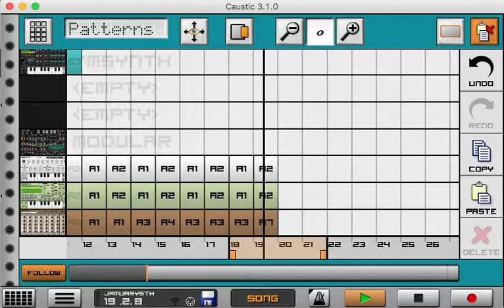Jamuary2017 Jamuary 5th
Want to get into Stock trading? Sign up with Robinhood and get a free stock My second day of participation in Cuckoomusic's Jamuary2017.

Learning Caustic as I go. Not really happy with any of my songs yet, but maybe someday I'll make something nise nise pizza slize.